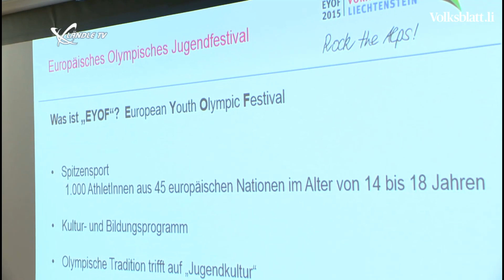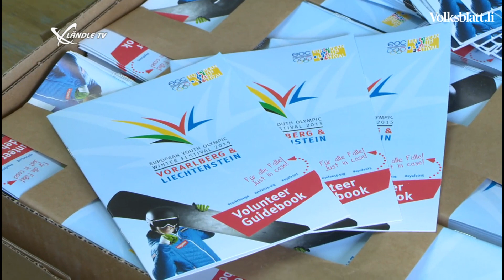EYOF-Volunteers wurden eingekleidet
SCHRUNS - Am Wochenende erhielten zahlreiche Volunteers der Europäischen Jugendspiele 2015 in Schruns ihre Akkreditierungen und ihre Kleidung überreicht. Nach einer ausführlichen Information über die Rechte und Pflichten, sowie ihre Einsatzgebiete sind die Volunteers bereit für ihren Einsatz an den Jugendspielen in Vorarlberg und Liechtenstein.